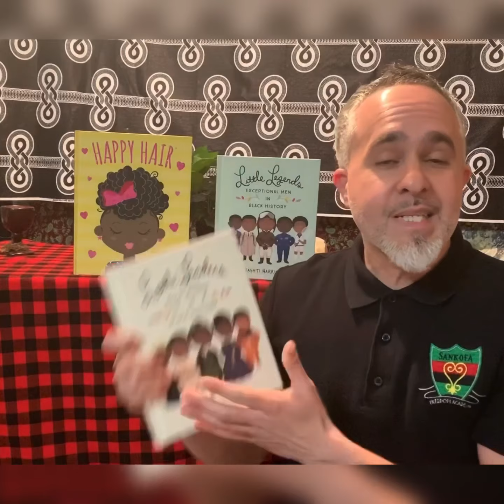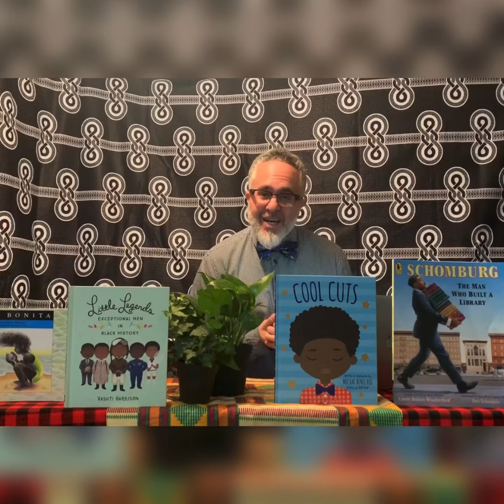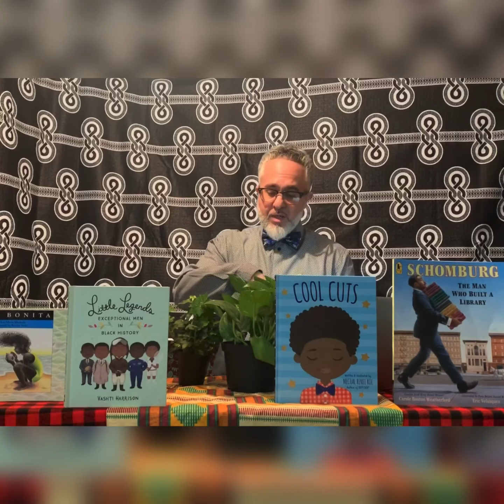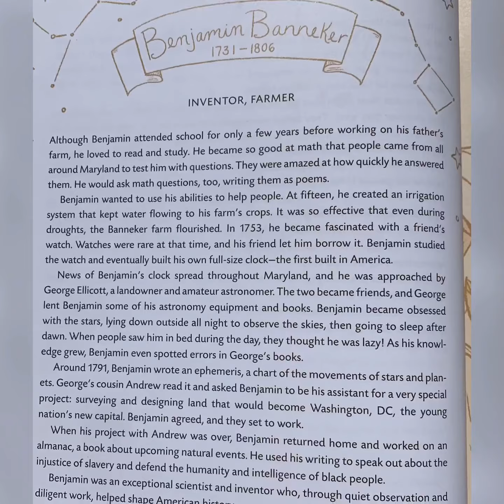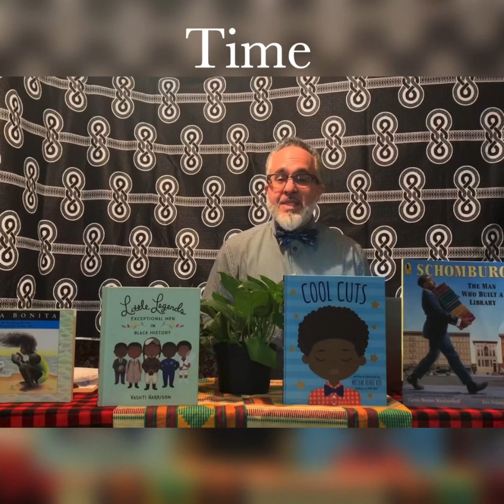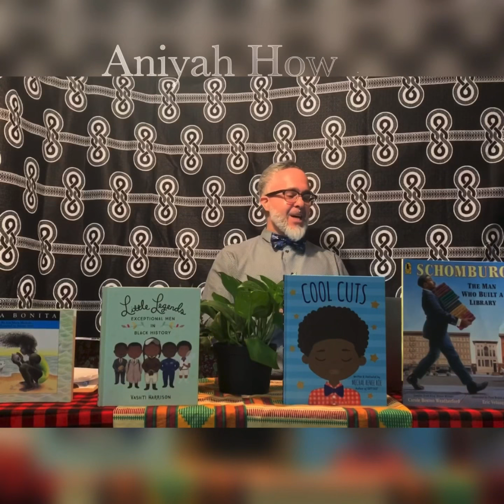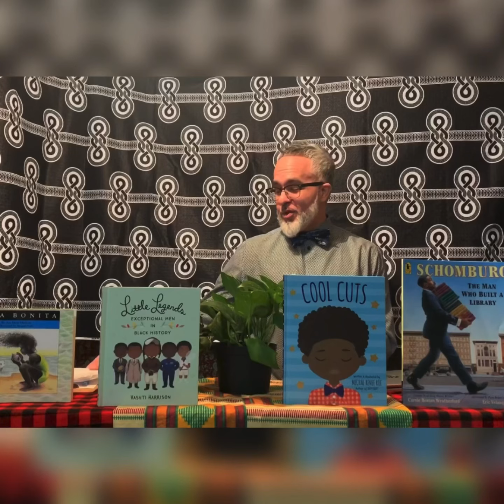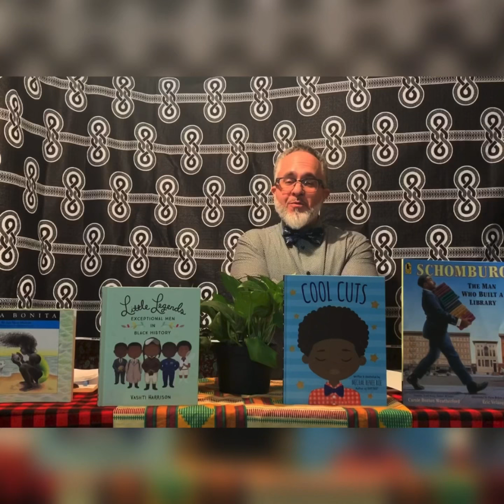Morning Circle with Baba Mark- Monday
Monday Morning Circle. A brand new week! Let’s have a great one!